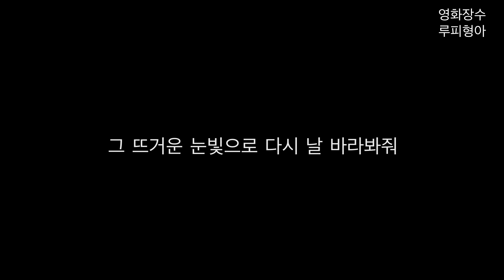반길 수도 없고 밀어낼 수도 없는 숫자 - 영화 나의 서른에게 리뷰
안녕하세요. 루피형아입니다.
오늘 소개해드릴 영화는 지난 2017년 11월 개봉작 홍콩영화 입니다.
개인적으로 제가 좋아하는 작품이기도 하고 삶의 행복과 의미를 다시 한 번
깨닫게 만들어주는 영화이기에 가이드 리뷰를 보여드리려고 합니다.

* 본 영상은 해당 영화사와 함께 합니다 *

나의 서른에게 (2017)

드라마 / 홍콩

엔딩 OST 장국영의 유령개시